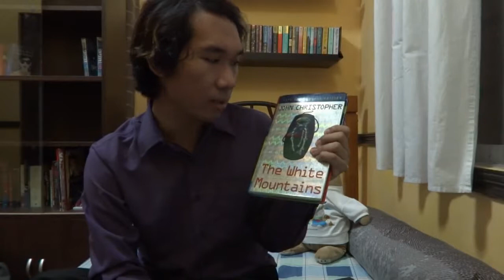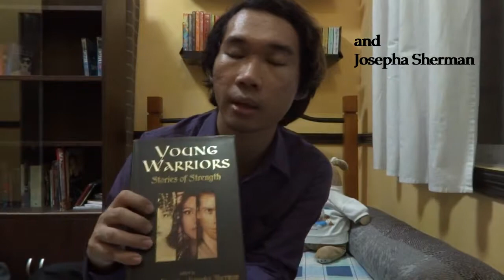louisity Book Haul 2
So, a good friend of mine gave me books as birthday gifts!
This means another book haul! Hurrah!

I hope you guys will find interesting reads. If you read any of them, I hope you enjoyed them.